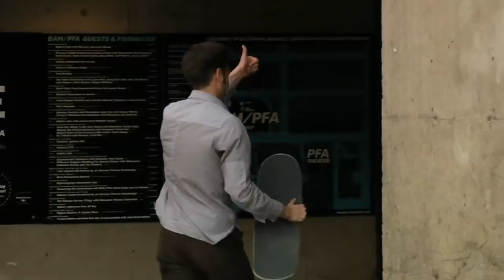Not Another Transworld Video (HD)